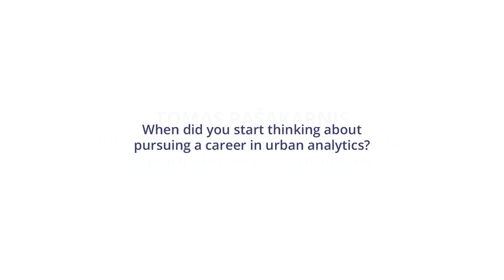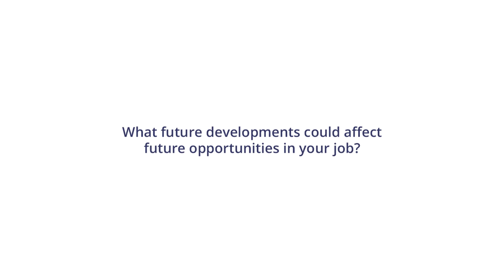What it takes to become an Urban Informatics Analyst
Giedrius Pasakarnis, sales manager at Hnit Baltic, advises on career paths and educational choices to make in order to become an Urban Informatics Analyst.

The TIWI project (Teaching ICT with Inquiry) introduces the use of coding to upper primary and secondary teachers and to their students.
The following are the partners involved: Ugdymo Pletotes Centras (UPC), EUN Partnership AISBL, Universite Du Mans, University Of Cyprus (UCY), Universidad de la Iglesia De Deusto Entidad Religiosa (UDeusto).